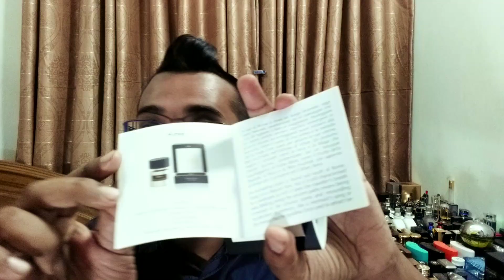Tiziana Terenzi Kirke Fragrance Review (2015)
Big thanks to Anis Zaman Bhai for the bottle courtesy. you have been really kind to me and my channel brother :)
We are going to check out this Niche fragrance which is very fruity and sweet, and beast mode. if you like Sospiro Erba Pura then definitely try this